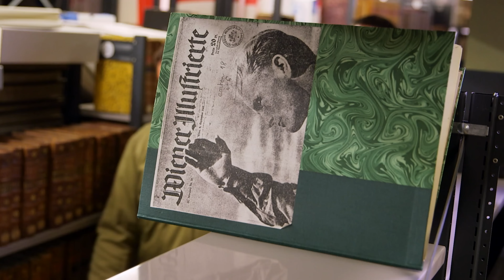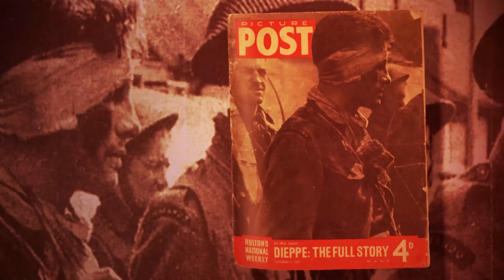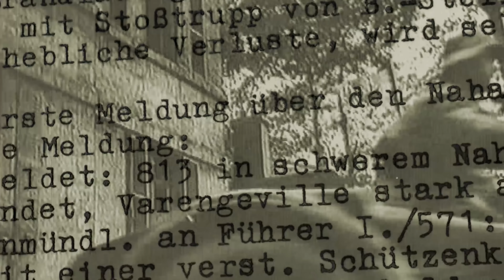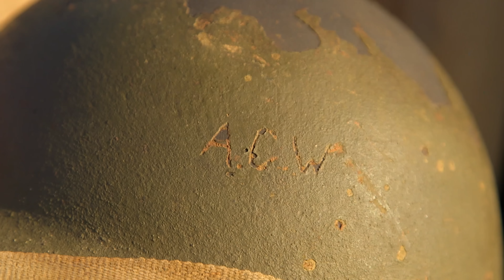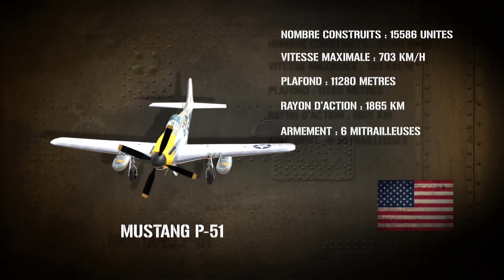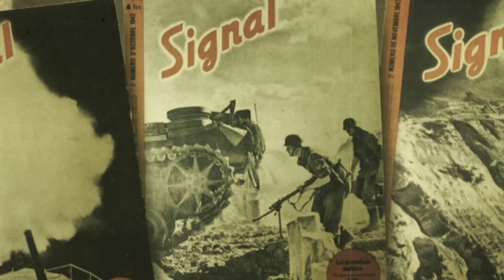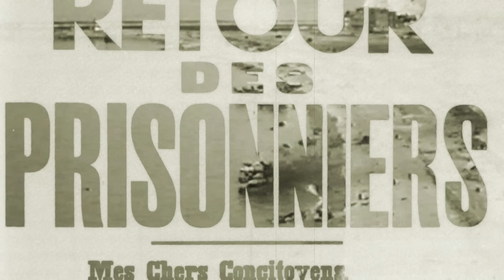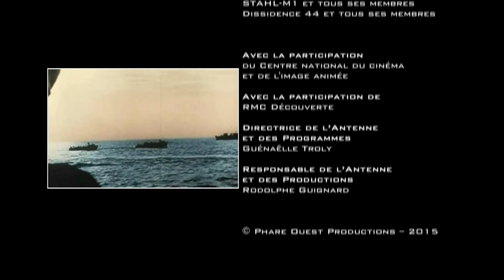Dieppe 1942 : le plus grand raid de la Seconde Guerre mondiale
Le raid de Dieppe ou opération Jubilee fut une bataille réalisée par les Alliés en France occupée, menée le 19 août 1942 sur le port de Dieppe.
Sur près de 8 000 hommes, 1 800 y laisseront la vie, ce qui sera marqué comme le plus grand raid de la Seconde Guerre mondiale.
Champs de Bataille - Dieppe
Réalisateur : Serge Tignères et Pasquale Pagano